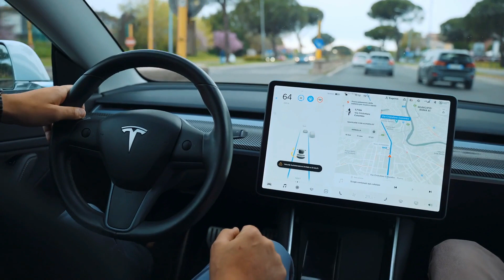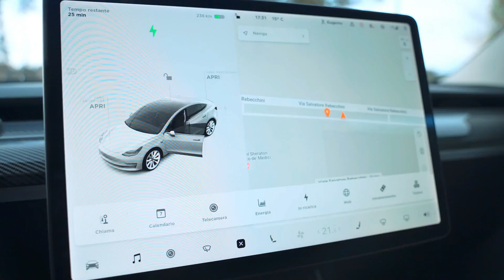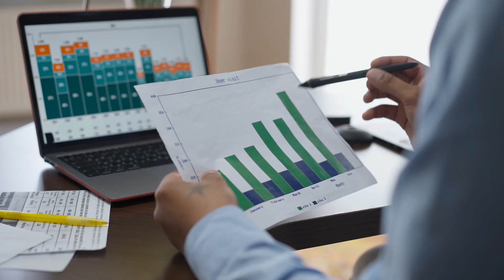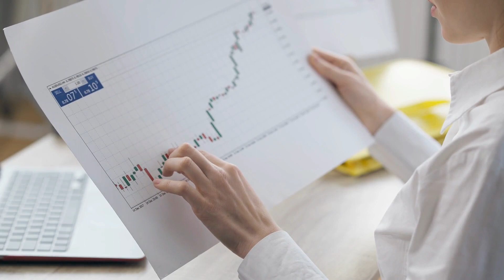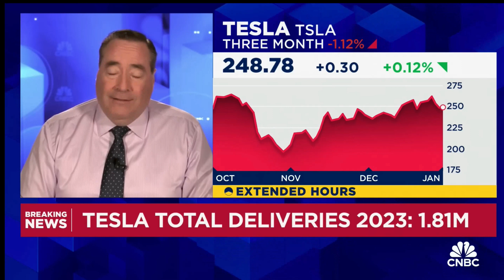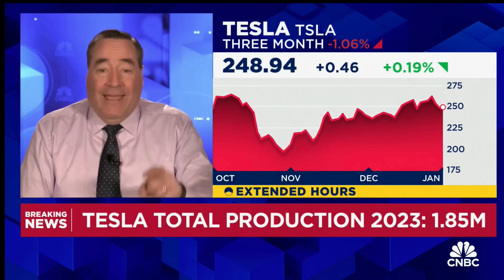Tesla killing it!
Today we are talking about Tesla delivery and production numbers.
Tesla Robot attacking an employee at Giga Factory Texas.
First Cybertruck accident.

A malfunctioned Kuko Robot Arm is responsible for the incident…
The media was using a 2 year old issue now (who wants the stock lower?)

A Toyota Corolla hit a Cybertruck.
No serious injuries.
Little damage to the Cybertruck, but the Toyota…

Tesla beat Street Estimates and now we have to wait for Earnings January 24th